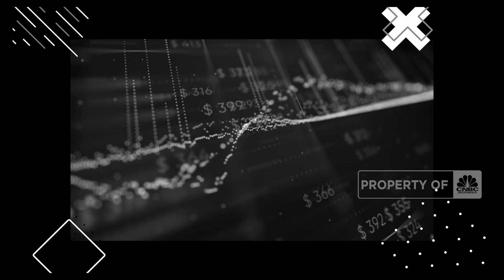PAHAM: Saham Sudah Serba Mahal?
Hai. Sobat Cuan..

Harga saham sebuah perusahaan tentu saja dipengaruhi oleh kinerja keuangan perusahaan itu sendiri.. Semakin tinggi laba perusahaan, maka akan semakin meroket juga harga sahamnya... Tapi, kalau ada yang bilang saat ini harga saham udah pada mahal, Sobat Cuan setuju gak??? Lantas, bagaimana ya caranya menghitung apakah suatu saham masih di harga wajar, murah, atau mahal? Dan sektor mana aja sih yang harga sahamnya sudah overvalue? Simak yuk perbincangan Maria Katarina bersama dengan Susi Setiawati selaku Equity Analyst CNBC Indonesia berikut ini..